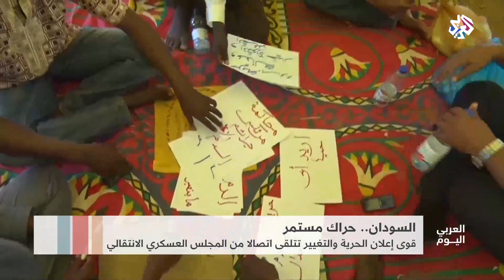العربي اليوم│السودان .. استئناف المفاوضات بين الجيش والمعارضة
أعلنت اليوم السبت، قوى إعلان الحرية والتغيير السودانية أنها تلقت دعوة من المجلس العسكري الانتقالي، لاستئناف المفاوضات حول المرحلة الانتقالية.
وقالت القوى المعارضة في بيان أصدرته، إنه سيتم استئناف التفاوض مع المجلس العسكري للاتفاق على النقاط الخلافية بشأن الحكم الانتقالي، مؤكدة رغبتها الاستمرار في التفاوض بعيداً عن التراشق الإعلامي، والوصول لاتفاق خلال 72 ساعة.